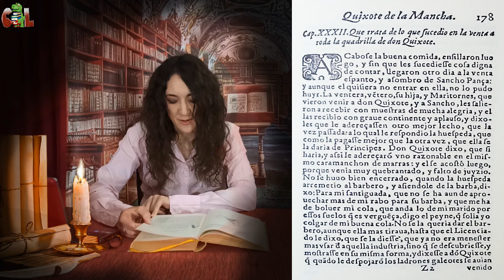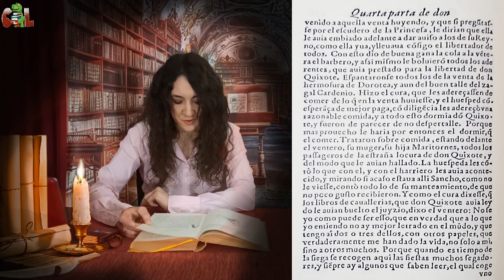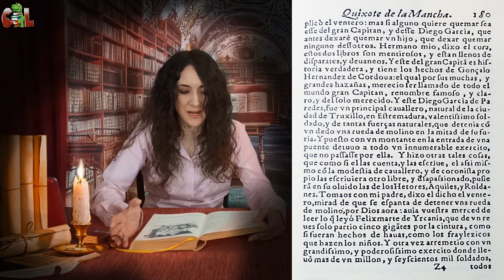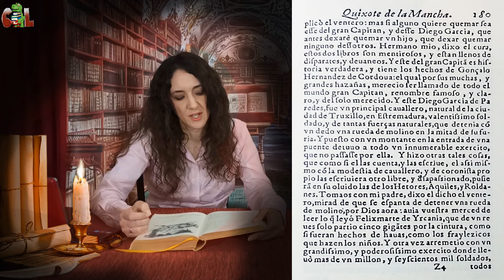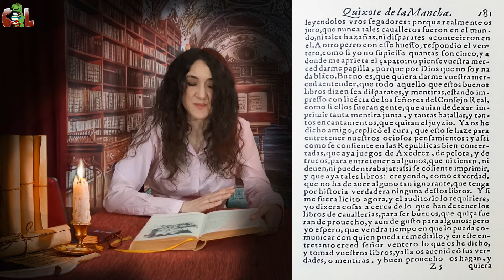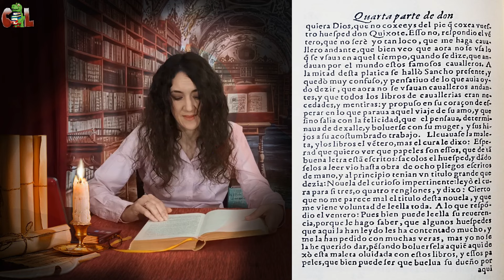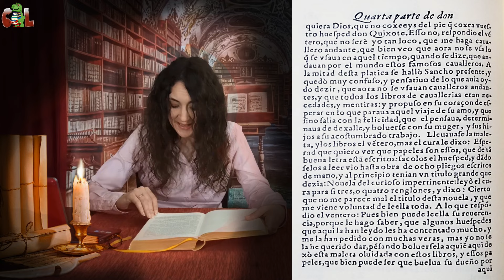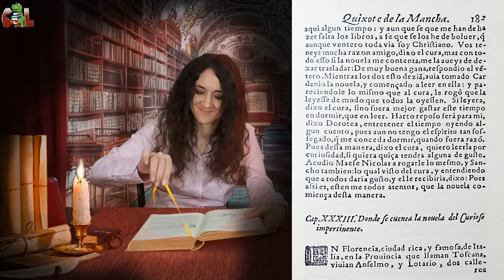(32) Leyendo el Quijote: Capítulo XXXII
Vídeo (32) donde damos voz  y presentamos de forma leída el libro "Don Quijote de la Mancha" de Miguel de Cervantes en su versión original antigua de 1605.

Datos de la serie:
*Edición utilizada para la lectura: "El ingenioso hidalgo Don Quijote de la Mancha", Ediciones Nauta - Barcelona (segunda edición, 1967).
*Edición facsímil que aparece en la pantalla: "El ingenioso hidalgo Don Qvixote de la Mancha", Empresa Pública Don Quijote de la Mancha, 2005, S.A. - Reproducción de la edición "Prínceps" de 1605, según el ejemplar de la Hispanic Society of America (facsímil 1968).

También podéis seguirnos en:
Discord (Foros y chat para hablar con nosotros y otros seguidores en línea):

Intro de la cabecera del canal:
Autor: Eduardo Barragán. Especialista en infografía 3D.

  D